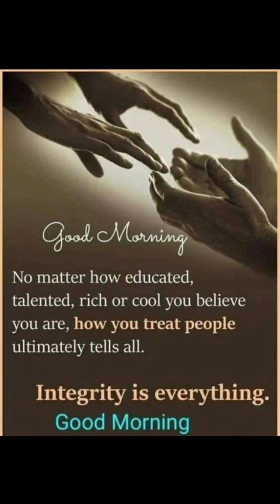கண்ணா sleeveless அணிய ஆசையா